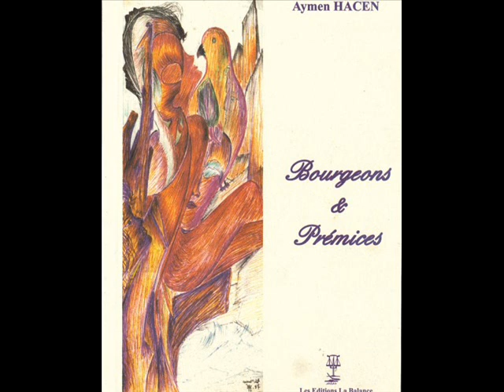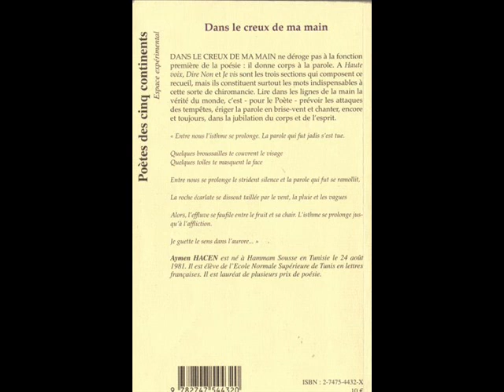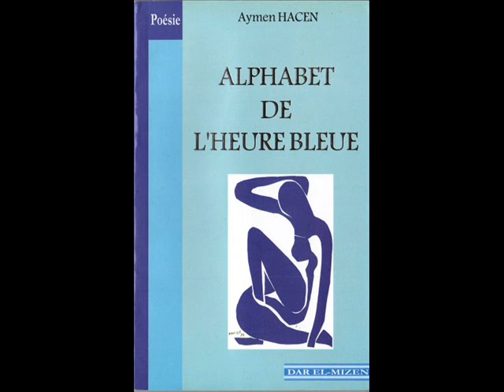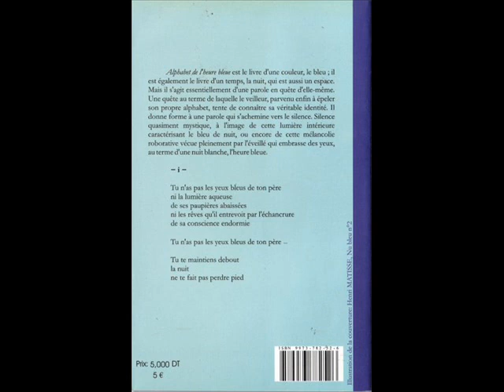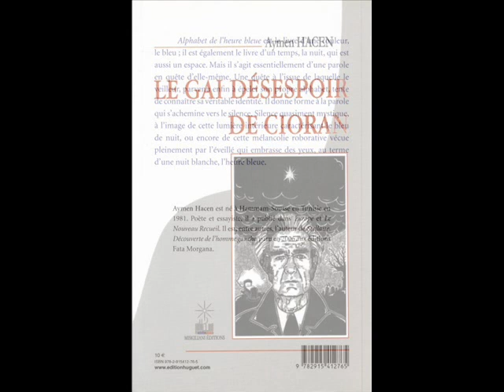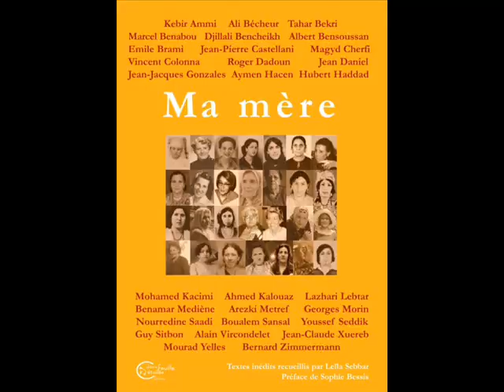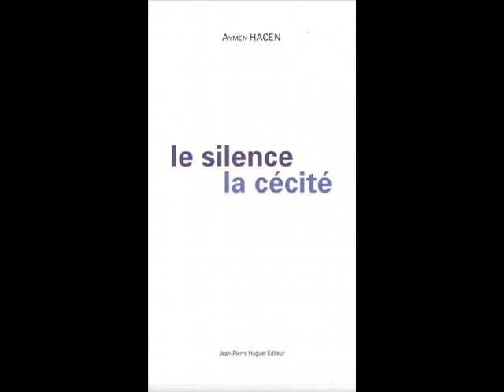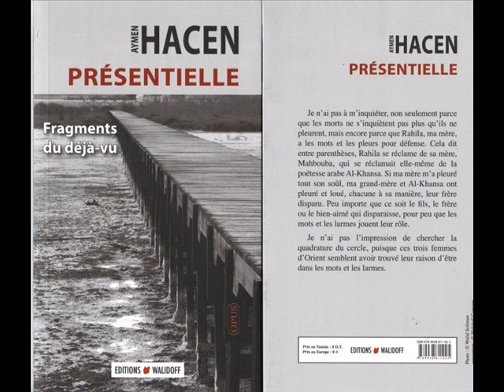Aymen Hacen sur RTCI invité d'Emna Louzir- Part 1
Aymen Hacen fut l'invité d'Emna Louzyr sur la radio RTCI le mardi 26 avril 2011.